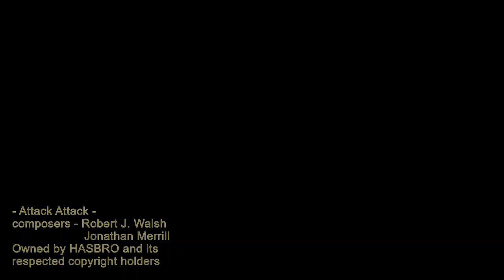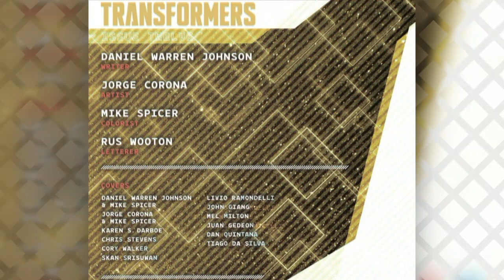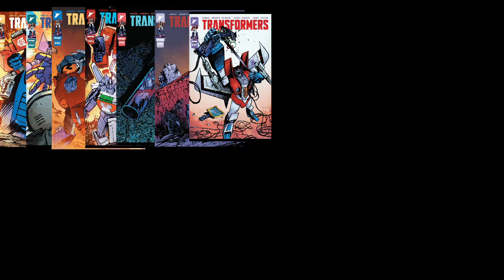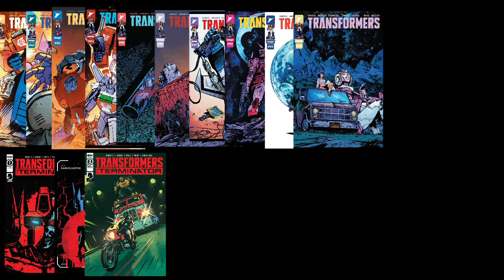Skybound Transformers Issues 11&12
Greetings wicked peoples! I've got a double issue video for you today. Hopefully this makes up for the lack of issue 11 being done in it's release month.
I do appreciate your patience you awesome people.
Issues 11 and 12 of Skybound Transformers wrap up the second arc of Daniel Warren Johnson's run of this series. Art by Jorge Corona(and holy sh*t does he do a great job on these two!!)

Skybound's Energon Universe is the property of Image comics and Skybound Entertainment, Transformers are the respected property of HASBRO/TAKARA.
"Attack Attack" from the 40th anniversary album 'The Transformers Original series soundtrack'

Image Comics, and Skybound entertainment are the current holders of the Transformers and GI Joe stories.
This video is made as encouragement to purchase the comic for oneself to get the full story and experience of the wonderful art and story by the talented people behind the series.

Issues 1, 2, 3, 4, 5, and 6 of Transformers are written & drawn by Daniel Warren Johnson, issues 7, 8,9, 10, 11 and 12 are drawn by Jorge Corona, and written by Daniel Warren Johnson, Colored by Mike Spencer, lettering by Rus Wooton.